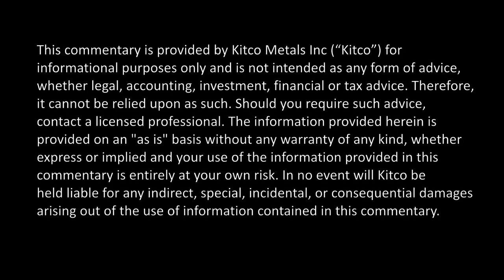Gold: A Case of Overreaction? - "For Pete's Sake" w/ Peter Hug of Kitco.com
Kitco.com's Peter Hug dicusses falling gold and silver prices w/ Daniela Cambone at the 2013 International Precious Metals Institute's (IPMI) Annual Conference. According to Hug, it may be an "opportune time to buy physical coins and bars." Hug also says global central banks are fighting "deflation rather than inflation," and he doesn't expect any changes from the Fed until 2014. Due to the deflationary concern globally, precious metals will continue under pressure short term. Kitco News, June 24, 2013.